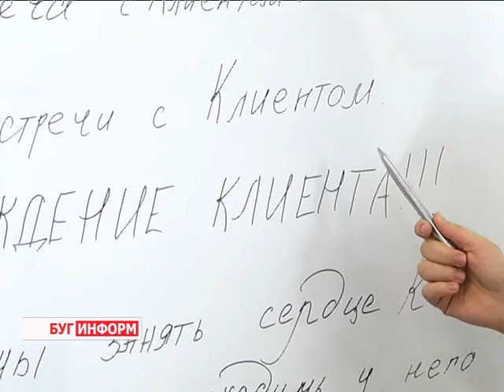2016-04-29 г. Брест. Телекомпания Буг-ТВ.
Реализация профориентационной инициативы Джоб Шэдоу Дэйс.
Во второй раз в Бресте успешно реализуется профориентационная инициатива Джоб ШЭдоу Дэйс. В дословном переводе это «следование как тень», а именно способ ознакомления студента с профессией посредством сопровождения опытного сотрудника (мЕнтора) в реальной рабочей обстановке в течение дня.
Проект, инициатором проведения которого выступили сотрудники Брестского местного фонда регионального развития в сотрудничестве с Ассоциацией Европейского Бизнеса, призван помочь юношам и девушкам определиться с выбором профессии и убедиться в его правильности. Наш корреспондент Анастасия Ноздрин - Плотницкая побывала на одном из предприятий и узнала, почему с каждым годом все больше и больше молодых людей хочет попробовать себя в роли тени.